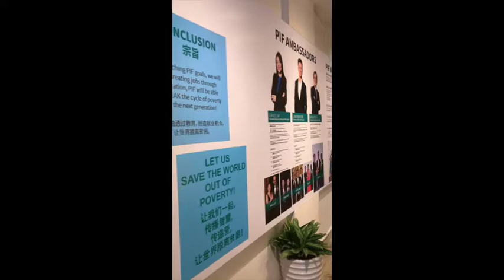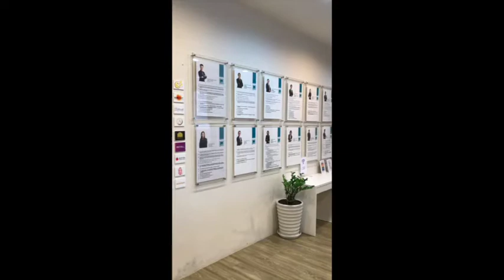PIF Office Tour@53 Mohamad Sultan Road